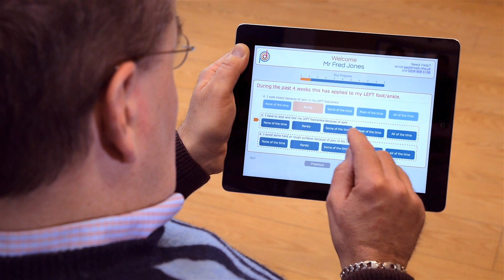Ankle Fusion or Ankle Replacement? The best treatment for ankle arthritis.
TARVA stands for Total Ankle Replacement Versus Arthrodesis, which is a clinical study comparing total ankle replacement and ankle fusion surgery in patients aged 50-85 with end-stage ankle arthritis.

The main surgical treatments for end-stage ankle arthritis are ankle arthrodesis or total ankle replacement (TAR). Approximately 3,000 patients with ankle arthritis undergo ankle arthrodesis or TAR in the UK National Health Service each year. Both treatments are available on the NHS, and both have been reported to have good results. Some studies suggest that TAR restores a more natural walking pattern than ankle fusion but other studies have suggested that the need for further surgery is higher with TAR than with fusion. Information on all TARs implanted in the NHS has been captured on the National Joint Registry since 2010, but no similar national registry exists for ankle fusion. There has never been a published randomized trial directly comparing the two procedures.

This video provides an overview of treatment options, with an introduction from former Doctor Who and Hollywood actor Sylvester McCoy who also played the wizard Radagast in The Hobbit.

It is difficult for patients with ankle arthritis to decide between ankle fusion and total ankle replacement and this video aims to help patients decide on which treatment is best.

A booklet of patient information on ankle arthritis can be found